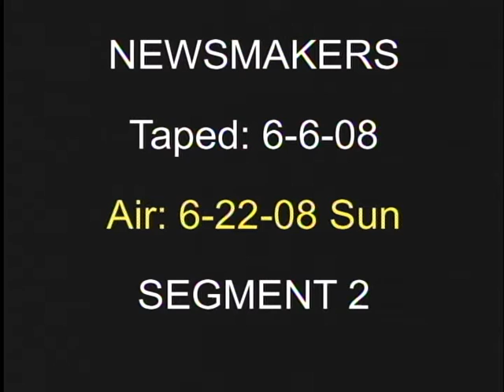Local12 Newsmakers: Robert J. Portman (June 22, 2008)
Rob Portman returns to Cincinnati: Robert J. Portman, former Congressman, former Bush Administration.